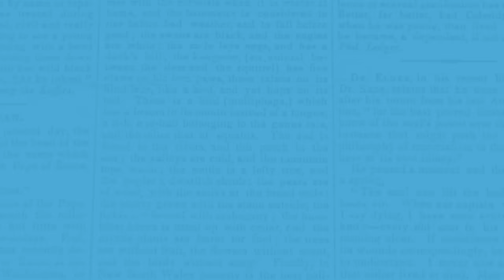Jul 8 | Day’s top 3 stories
A quick round-up of the day’s top three stories: 5 cops killed in Dallas shooting, AAP MLA charged with molestation and Government to examine Zakir Naik’s speech.